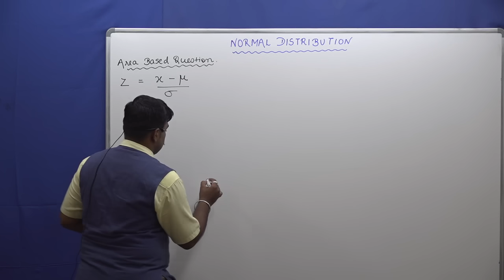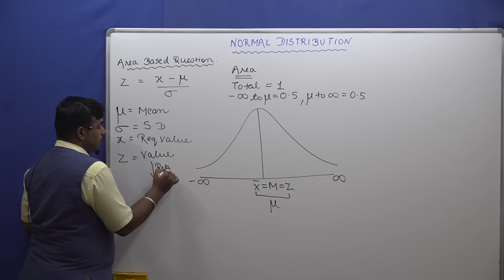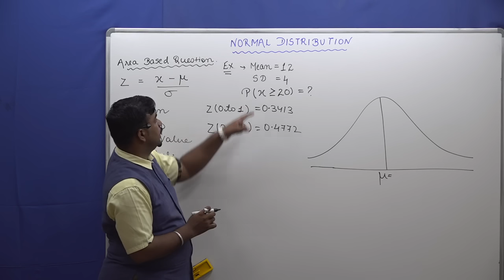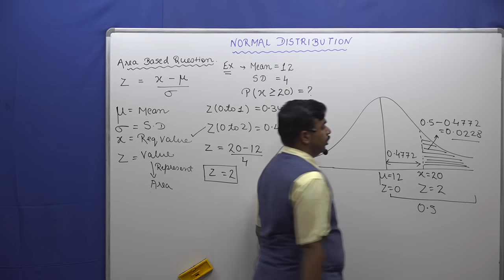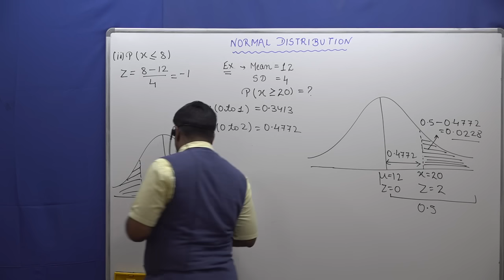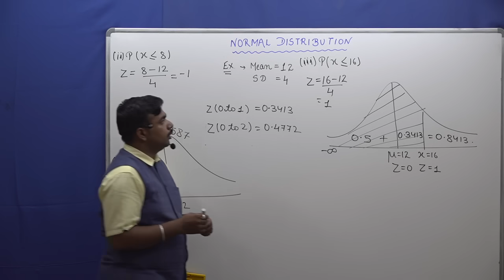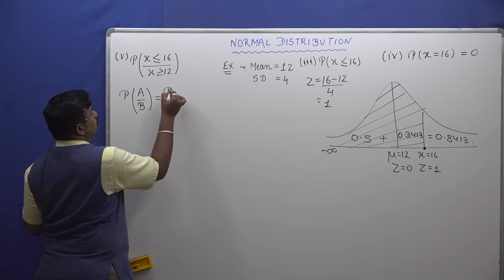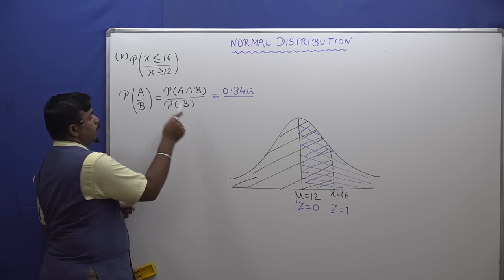NORMAL DISTRIBUTION |Area Under Normal Curve | Easiest Method | Probability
MIC USED IN RECORDING 🎤

This video is about the topic normal distribution from a probability distribution chapter